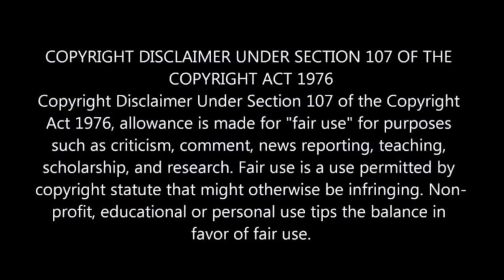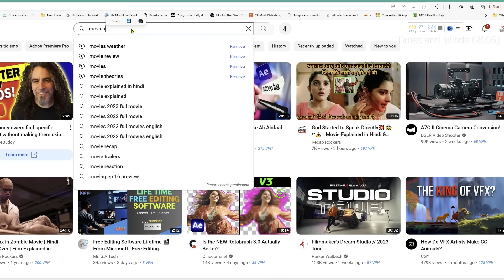Children to Youth Problems | Times and Winds 2006 💥🤯‼️💢 | Movie Explained in Hindi & Urdu